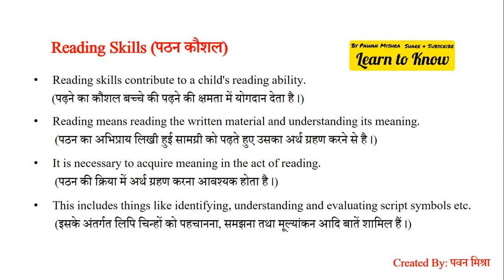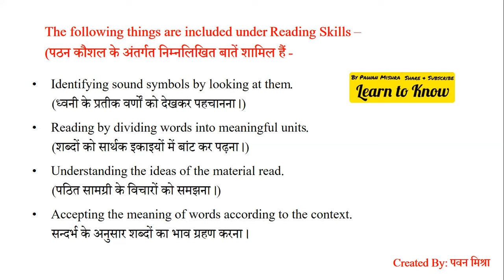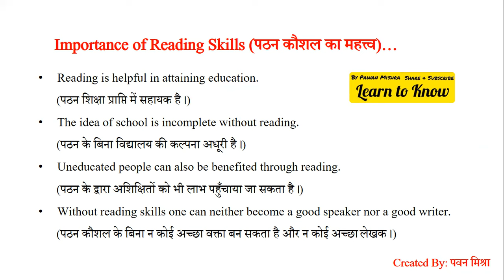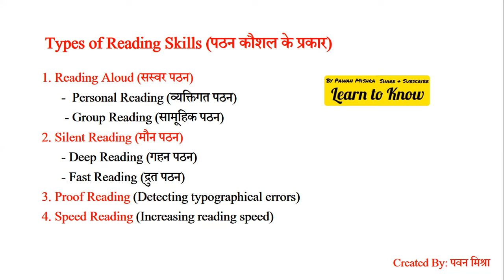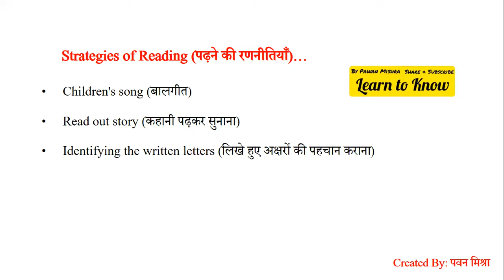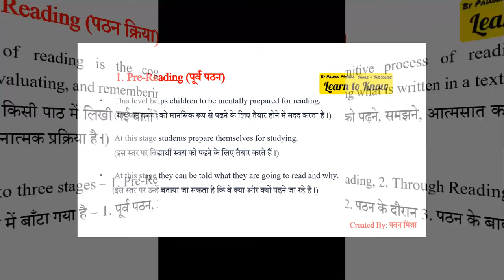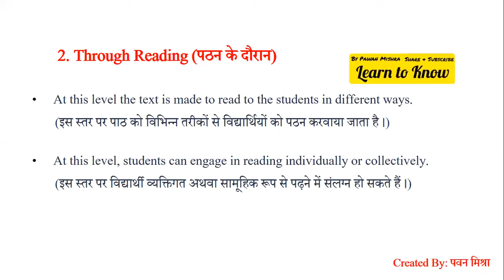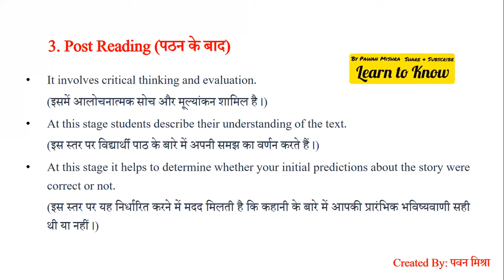Reading Skills: Process types and strategies of Reading, Pre-Reading and Post-Reading Activities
पठन कौशल: प्रकार और रणनीतियाँ
Importance of Reading Skills
पठन कौशल का महत्त्व
Types of Reading Skills
पठन कौशल के प्रकार
Strategies of Reading
पढ़ने की रणनीतियाँ
Process of Reading
पठन क्रिया

By Pawan Mishra

Video Link
Language Across The Curriculum

language across the curriculum b.ed 1st year notes
language across the curriculum b.ed 1st year mcq
Language across the curriculum b.ed 1st year
language across the curriculum in hindi
Language across the curriculum b.ed 2nd year
Language across the curriculum b.ed 1st year important questions
meaning of language across the curriculum